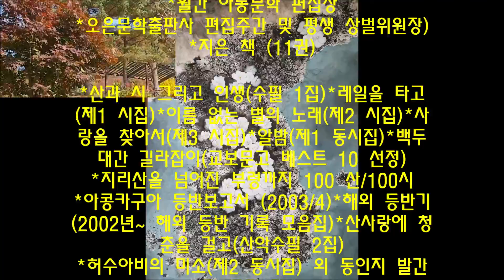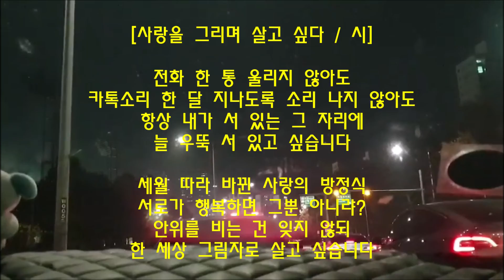(도촌 이용주 편집주간) 약력,시 편집,조철수